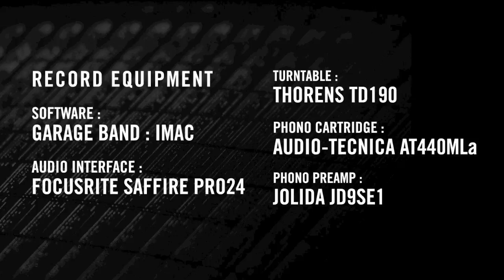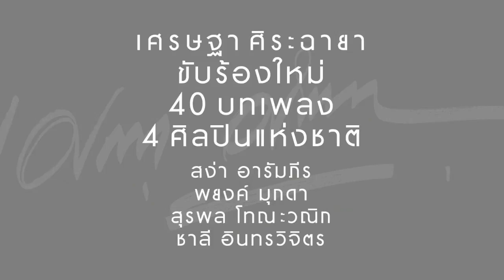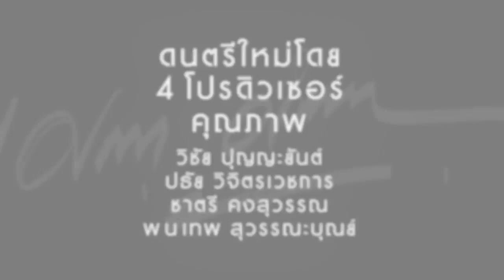พิษรัก เศรษฐา ศิระฉายา